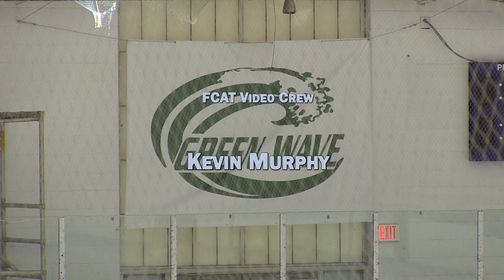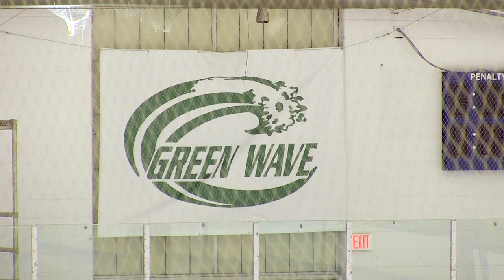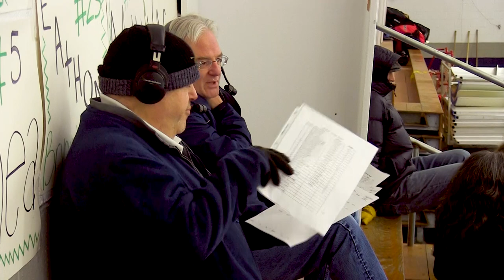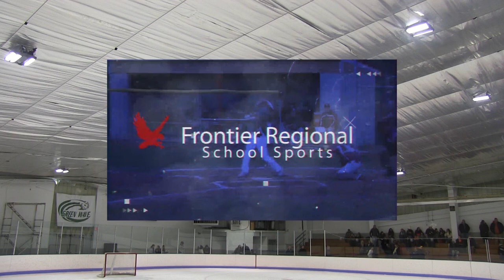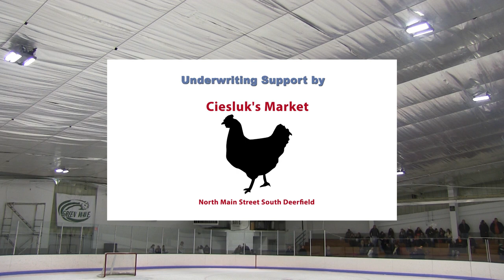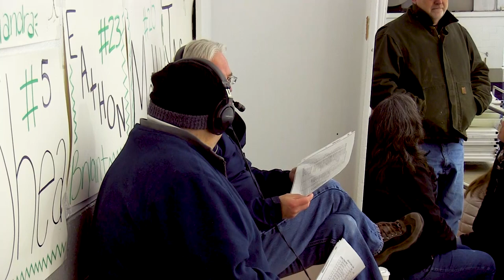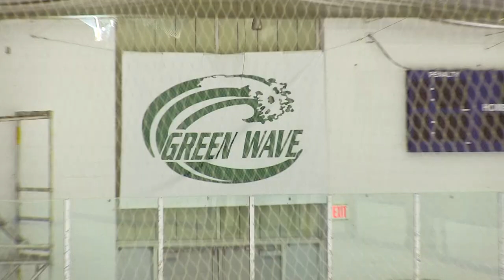Greenfield Green Wave Hockey vs South Hadley